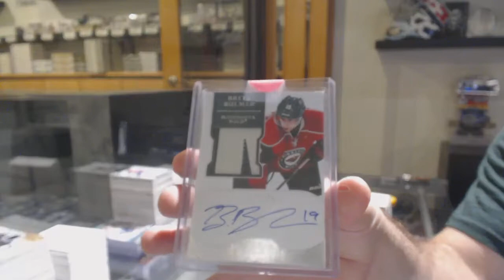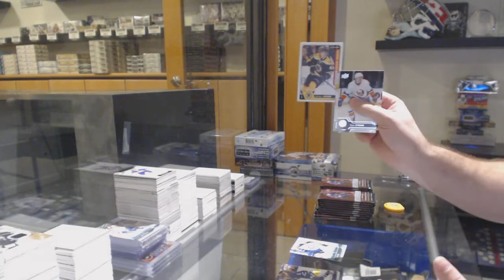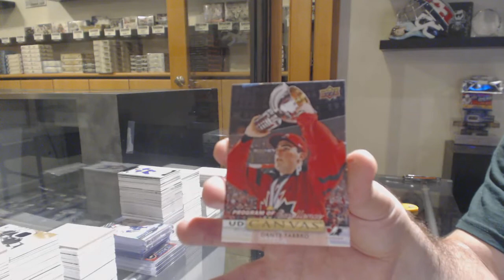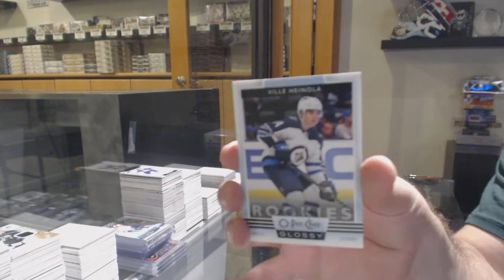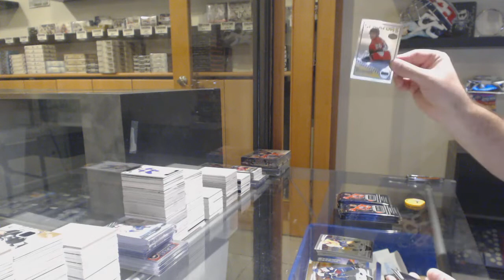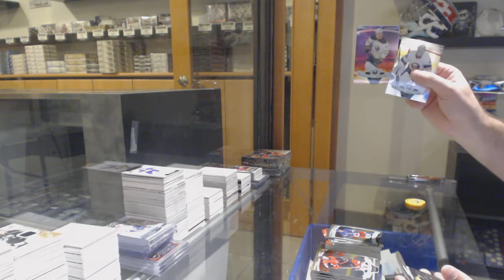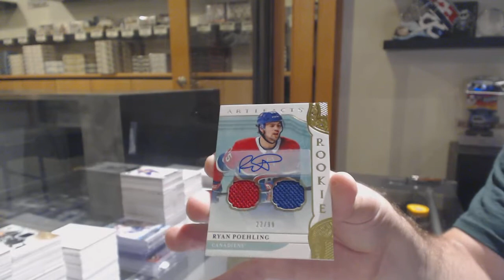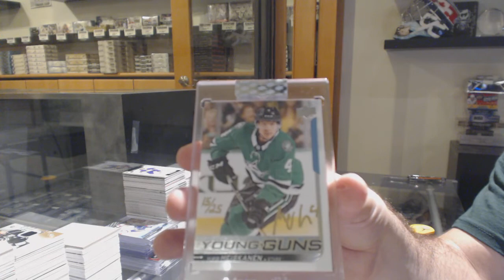7 Box Hockey Mix Break With BuyBacks - C&C GB #11,438